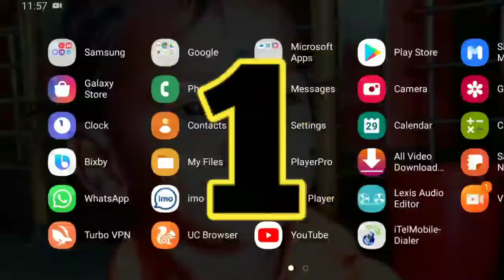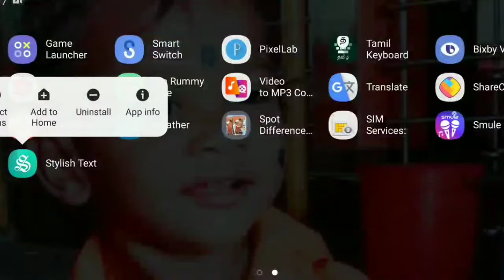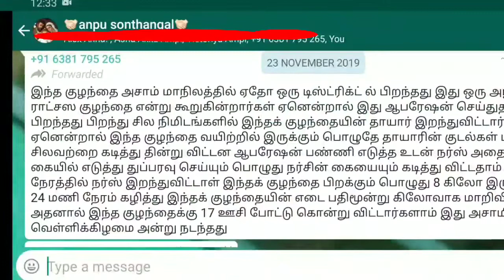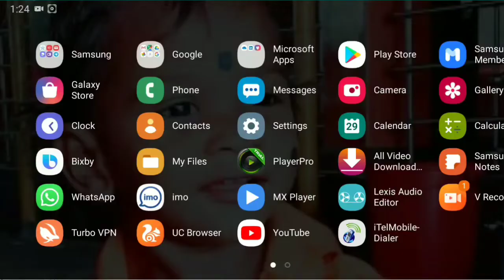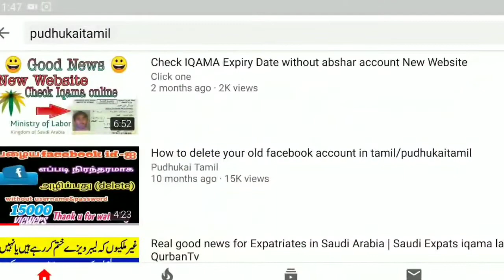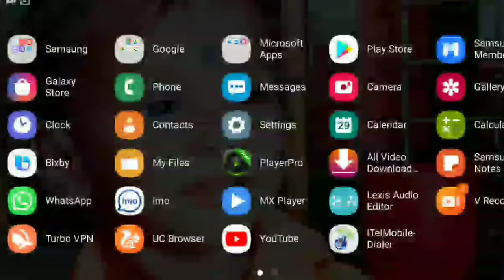Don't do these 10 mistakes on your mobile 2020 in tamil /pudhukaitamil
Waiting for your supporting